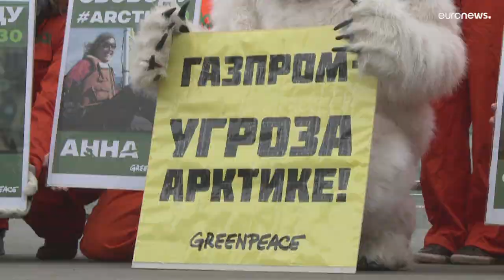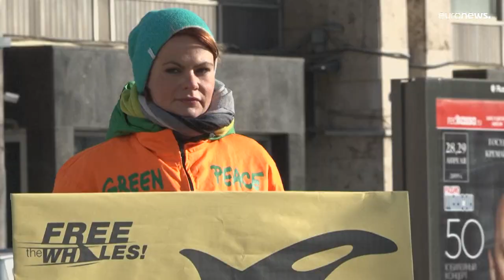روسيا تصف غرينبيس بأنها "منظمة غير مرغوب فيها" على أراضيها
تقوم المنظمة، ومقرها الرئيسي في هولندا، خصوصاً بحملات للتوعية على التبدل المناخي والتحذير من حرائق الغابات وحماية الحيوانات.